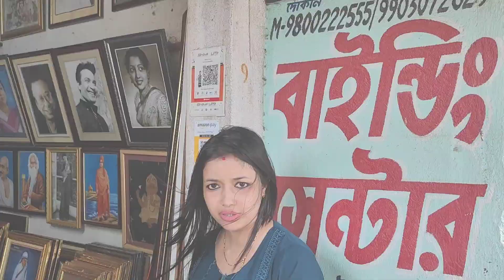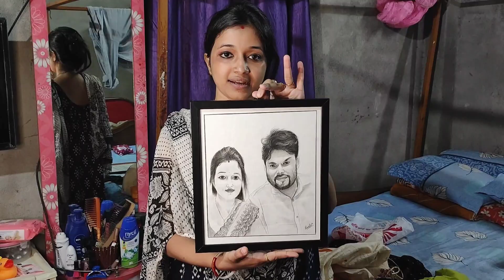হঠাৎ কোথায় ঘুরতে যাব এত তোড়জোড়🙂আমার কিছু সোনার আংটির কালেকশন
Tori100